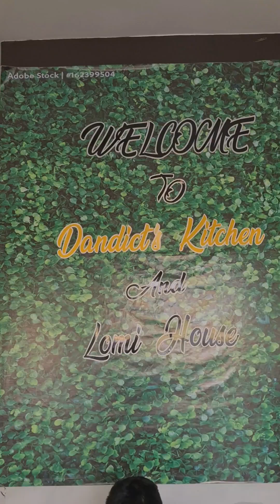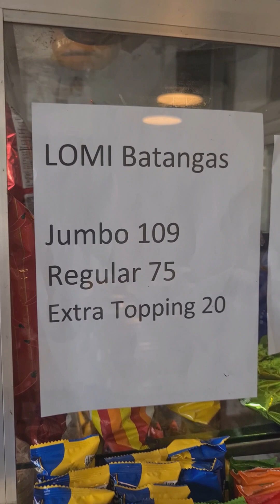Lomi Batangas sa Dandict Kitchen and Lomi house